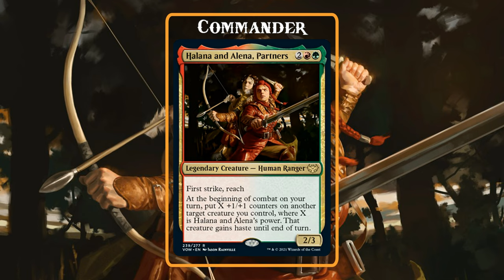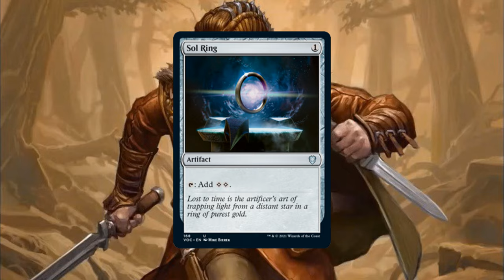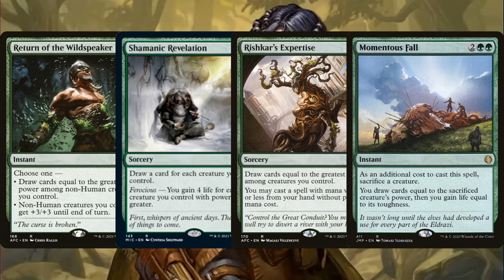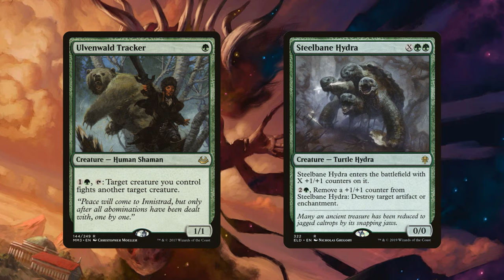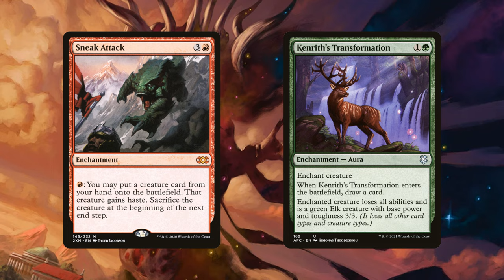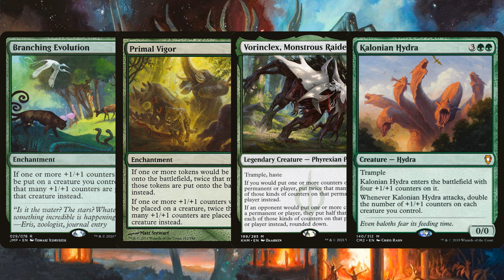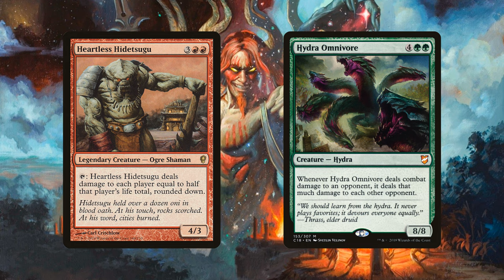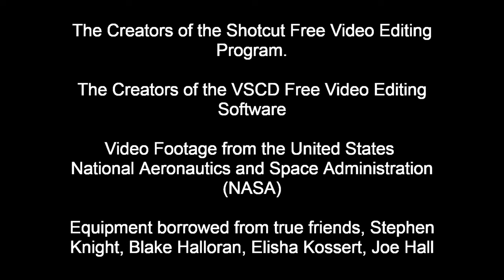Halana and Alena Partners EDH Deck Tech - DoylePrime MTG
It all helps the algorithm!

More content to come in the future!

Have any questions, or concerns? What other commanders would you like to see me build? Is there anything you'd do differently with this build?

Proxy page: MythicBlackCore.com

Credits Music link:
WalrusPi.Bandcamp.com

Wanna watch me sing live in a rock band? Follow STEREOGRAFT on Twitch to catch our next live stream!

Legal
DoylePrimeMtG is unofficial Fan Content permitted under the Fan Content Policy. Not approved/endorsed by Wizards. Portions of the materials used are property of Wizards of the Coast. ©Wizards of the Coast LLC.

Wizards of the Coast, Magic: The Gathering, and their logos are trademarks of Wizards of the Coast LLC.